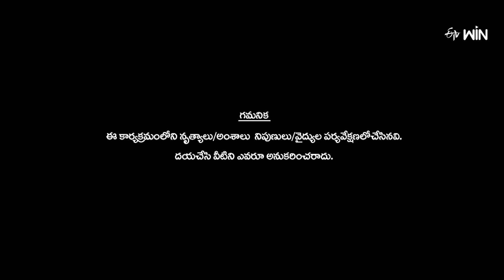Gaali Vaaluga Song - Kanha And Keshavi Dance Performance Performance | Dhee Jodi | ETV